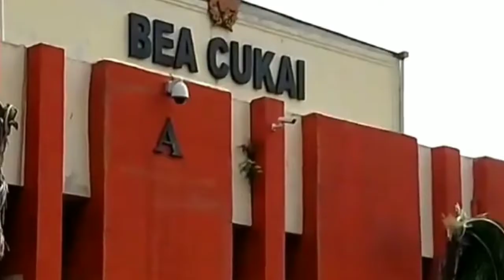Kantor Bea Cukai Bandara Soekarno Hatta Digeledah Kejaksaan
Kejaksaan Tinggi Banten Menggeledah Kantor Bea Cukai Bandara Soekarno Hatta Tangerang Banten.

Petugas Mengamankan Barang Bukti Uang Miliaran Rupiah, Untuk Kebutuhan Penyelidikan Dua Orang Oknum Bea Cukai Yang Diduga Terkait Kasus Pungli Dan Pemerasan Ikut Diamankan.